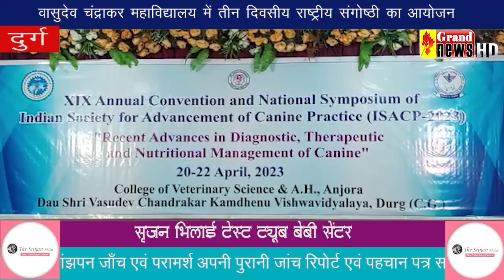GRAND NEWS BHILAI 20-04-2023